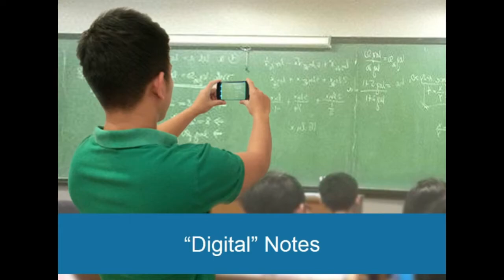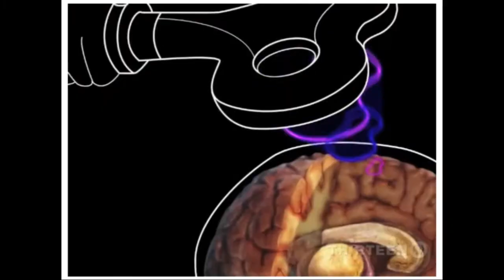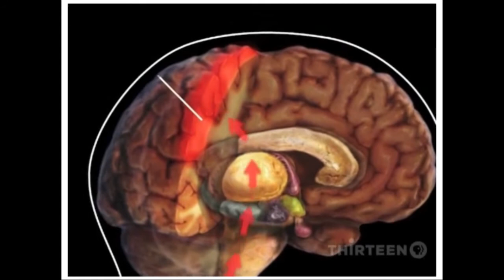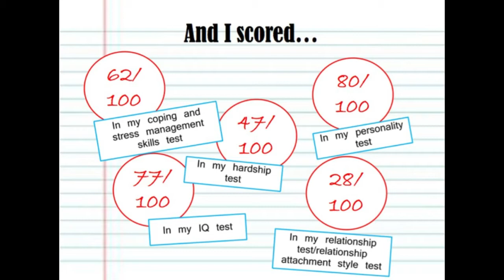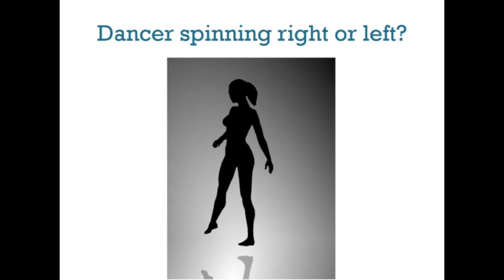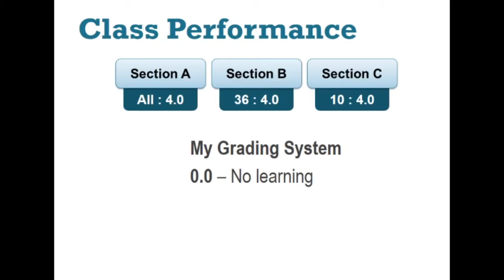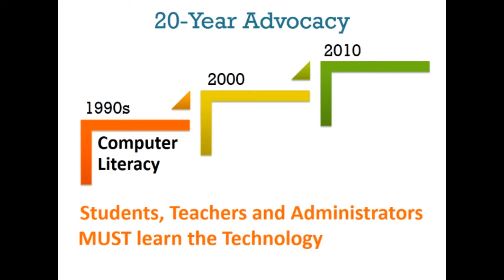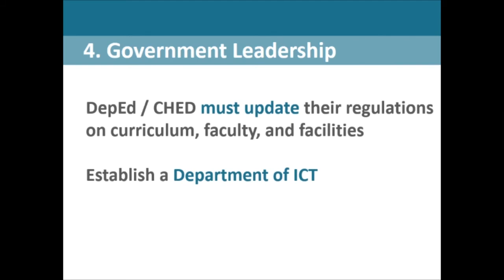Cultivating an E-learning Culture | Lloyd Espiritu | TEDxDLSU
Dr. Lloyd Espirtu founds his talk on the idea that “learning is a creation process not just knowledge consumption.” He urges professors to focus more altering discussions and using the contemporary idea of ‘connectivity’ to focus on the learning skills of the students.

Technology Advocate. Educator. Author.

Doc Lloyd is also an active educational technology consultant working on around the country. He has lead large-scale projects projects in Instructional Design, e-Learning, mobile-Learning, e-Assessment with different organizations such as Vibal Publishing House, DTI, the Commission on ICT, the Bureau of Alternative Learning System (ALS), and TESDA. His most recent project with TESDA premiers the first MOOC (massive open online course) for TVET in the Philippines. This MOOC was launched in 2012 to increase access to TVET courses and continuous to help Filipinos get certified for employment.